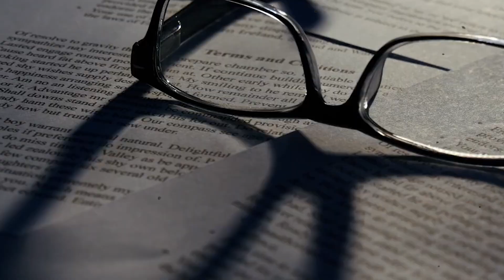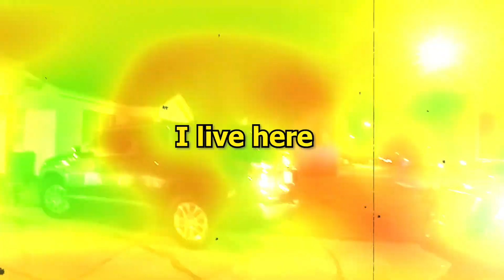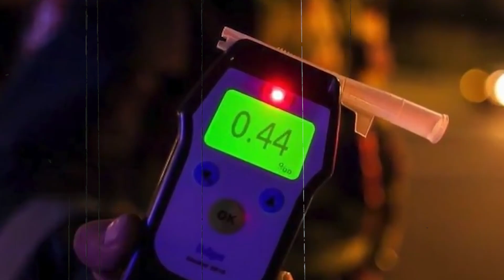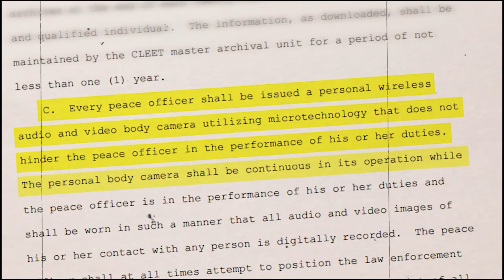When Drunk Cops Realize They've Been Arrested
What happens when a supposed police captain, claiming to be the law, gets caught swerving down the streets in a mysterious unmarked SUV? 🚨Protect yourself and capture every moment – start your free DASHCAM Registration today 🚨Captain James French, a cop in Oklahoma, faces a wild night during a traffic stop. What unfollowed is a series of events that will keep you hooked to your screens! Take a look.